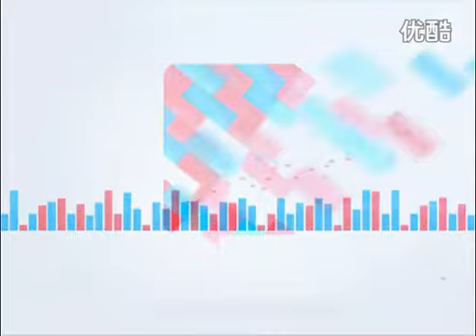2011/07/10 吳建豪新歌簽唱會 大展搖滾魅力 (優酷娛樂)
2011/07/10 吳建豪新歌簽唱會 大展搖滾魅力  (優酷娛樂)